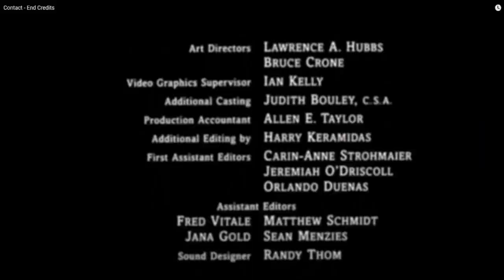Heist Hilarity mini-episode: Dallas’s Le Epic Prank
Dallas pulls a super epic prank on Wolf. (Not clickbait!)